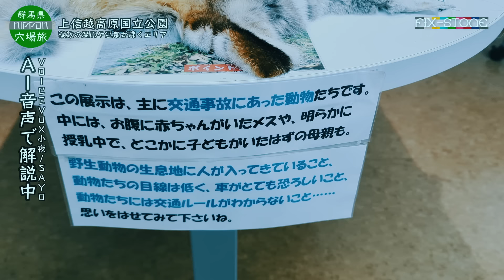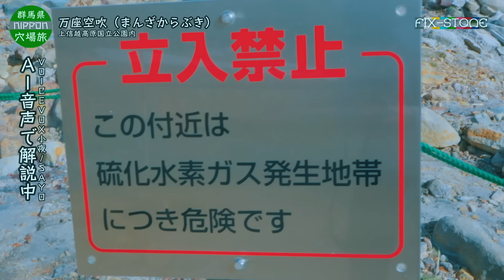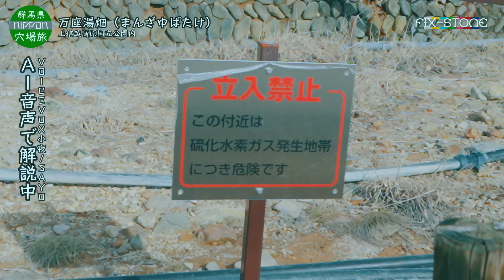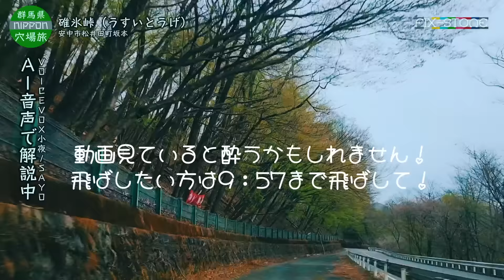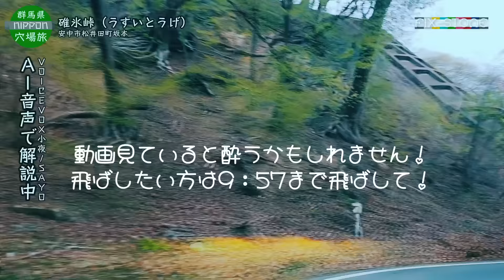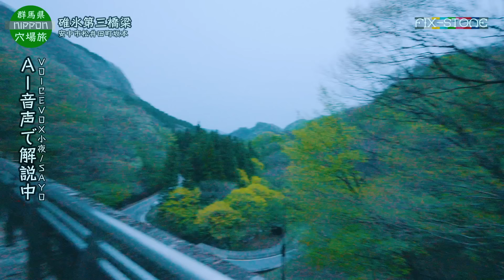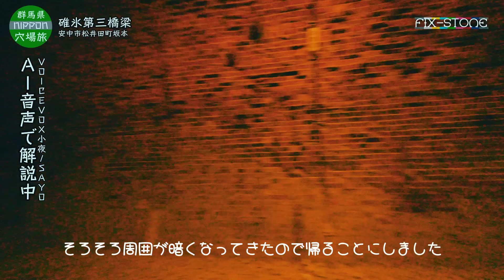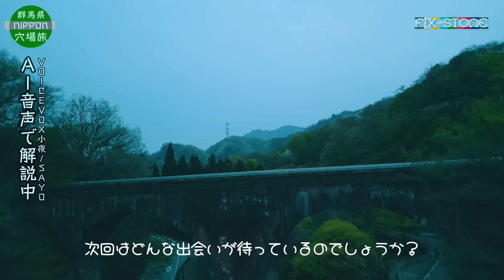サラ旅｜群馬｜180個ものカーブがある碓氷峠と三橋梁へ行く週末ドライブ旅行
0:00初めに
1:11上信越高原国立公園（群馬県側）
6:34碓氷第三橋梁
≪今回の旅先≫
群馬県
〇上信越高原国立公園（群馬県側）
≪撮影カメラ≫
〇Sony FX6
〇googlepixel7pro
〇Sony FX30
〇ドローン
〇ジンバル
≪音楽≫
〇甘茶の音楽工房
≪音声（N）≫
VOICEVOX小夜/SAYO